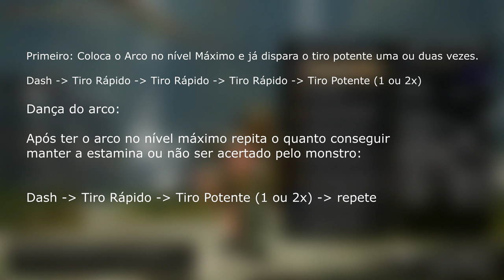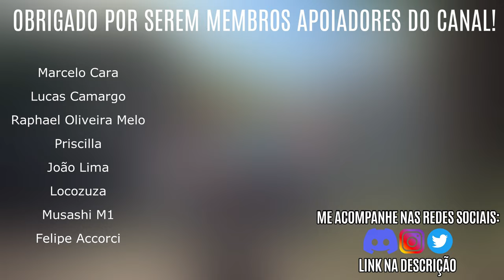MHRise Sunbreak | Arco / Bow Tutorial e Combos [Guia de Arma, Weapon Guide]